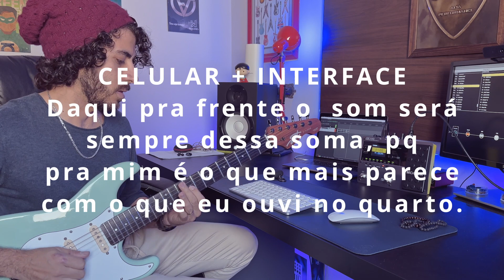Timbres dos Presets dos Packs da Mooer GE150 (Capítulos na legenda)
Capítulos:
ENGL PowerBall Base - 00:00
ENGL PowerBall Solo - 01:00
ENGL PowerBall Solo Chorus - 01:37
ENGL PowerBall Flanger - 02:04
VOX AC30 Clean - 02:32
VOX AC30 OD2 - 03:37
VOX AC30 OD1 - 04:09
VOX AC30 Crunch - 05:00
VOX AC30 Worship - 05:27
MESA BOOGIE  Clean - 07:00
MESA BOOGIE  Overdrive - 08:00
MESA BOOGIE  Solo - 08:45
MESA BOOGIE  Solo Chorus - 09:35
MESA BOOGIE Base Worship - 09:57
MESA BOOGIE  Chorus- 10:31
JCM 800 Worship Drive - 10:43
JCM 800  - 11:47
JCM 800 OD - 12:52
JCM 800 Solo - 13:56
JCM 800 Solo Chorus - 14:45
JCM 800 Rotary - 14:59
JCM 800 Tremulo - 15:21
Fender TWIN Clean - 15:41
Fender TWIN Crunch - 17:17
Fender TWIN Worship Clean - 11:17
Fender TWIN  Delay Dotted - 06:16
Fender TWIN OD - 17:50
Fender TWIN Solo - 18:21
Fender TWIN Chorus - 18:50
Fender TWIN Phaser - 19:16
Fender TWIN Tremolo - 19:46

Visite o meu site, com vários materiais disponíveis pra download, fotos, vídeos e uma loja virtual repleta de conteúdo pra você estudar!!

Grande abraço e Deus abençoe!!